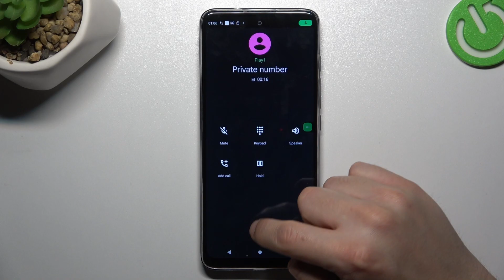Motorola G60 - Incoming Call Screen Presentation | Check Calling Screen & Call Features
Hello! In this video, we will present the incoming call screen and call features of the Motorola G60. Discover the layout, functionality, and customization options available when you receive a call. We'll show you how to navigate the call screen, manage incoming calls, and utilize various features to enhance your calling experience.

How to manage Incoming Call Screen in Motorola G60?
How to check Call Features in Motorola G60 Smartphone?
How to explore Calling Screen in Motorola G60 Phone?